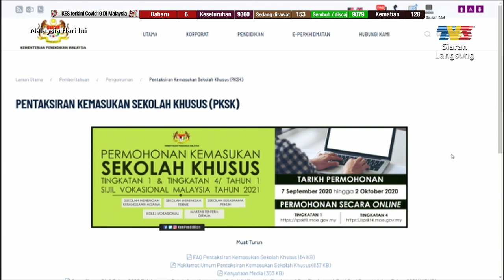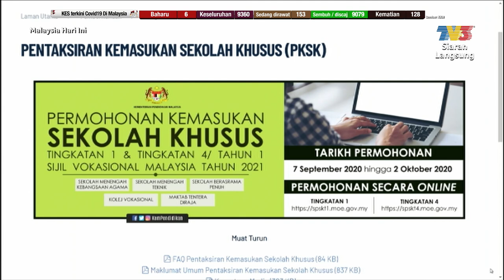Pentaksiran Kemasukan Sekolah Khusus Tahun 2021 MHI 3 September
Rakaman MHI TV3 pada 3 September 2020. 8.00 pagi. Topik: Pentaksiran Kemasukan Sekolah Khusus Tahun 2021. Tetamu jemputan : Encik Aidie bin Jantan, Pengarah Bahagian Pengurusan Sekolah Berasrama Penuh, Kementerian Pendidikan Malaysia